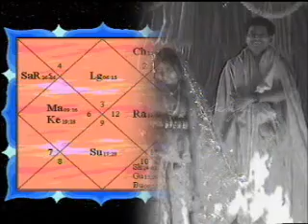Chandrayaan 2008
Chandrayaan-Indian Space Program..
A milestone in Indian Space Science...

The exclusive Mission Bluprint by Indian Govt.